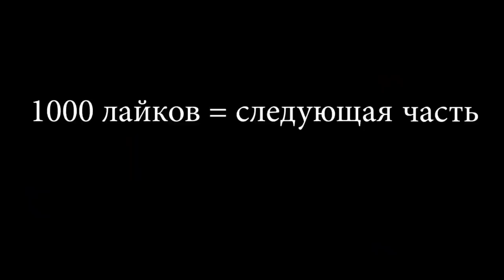ГИТАРИСТ НЕ притворился НОВИЧКОМ в ЧАТ РУЛЕТКЕ | 😢ДОВЕЛ ДЕВУШКУ ДО СЛЕЗ СВОЕЙ ИГРОЙ НА ГИТАРЕ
В этом ролике я как гитарист НЕ притворился новичком в чат рулетке. Смотрим за реакцией людей на игру на гитаре!